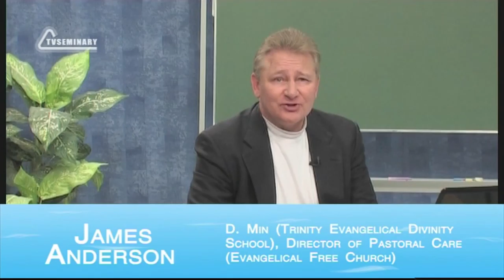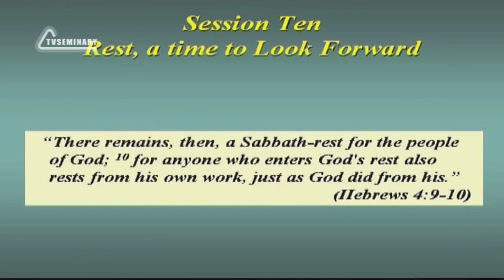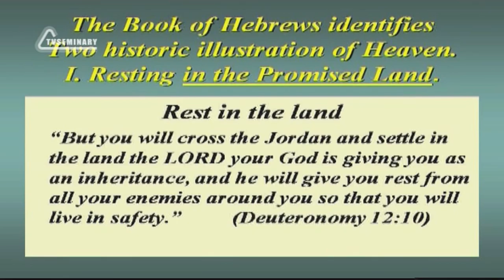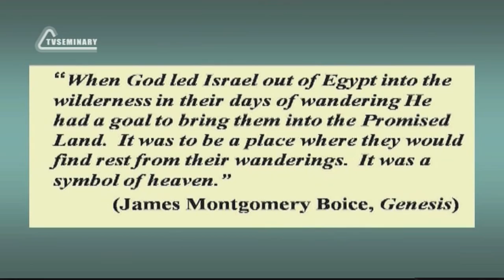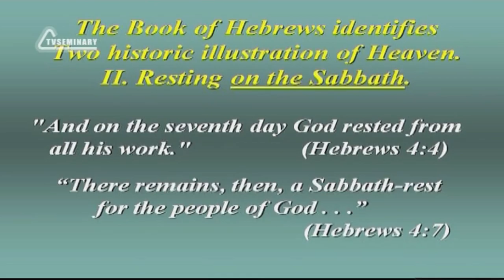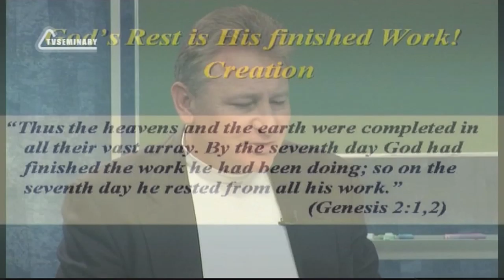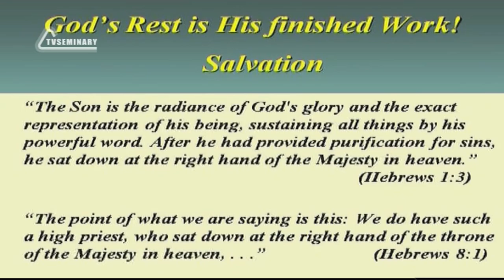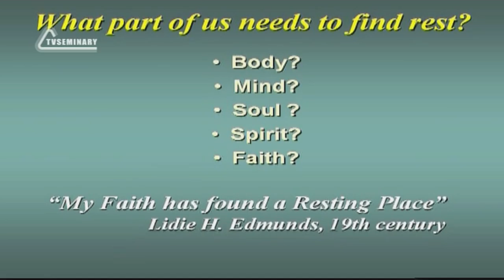SM020 Eng 27 Sabbath, a Time to Look Forward